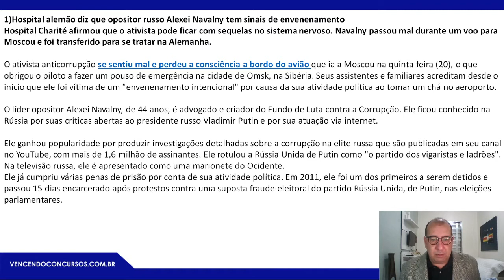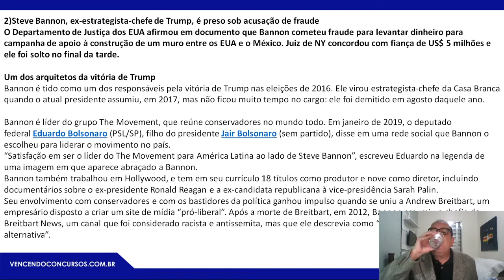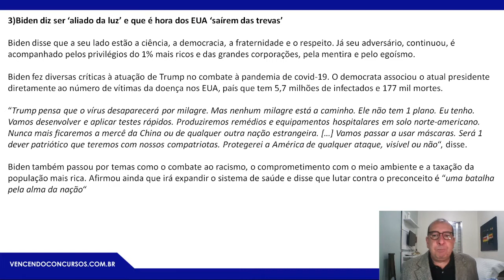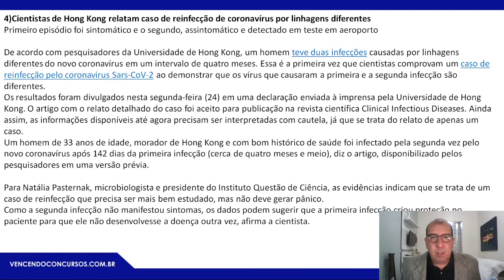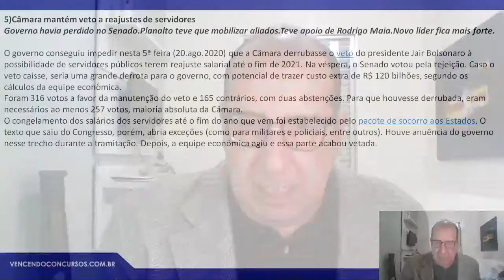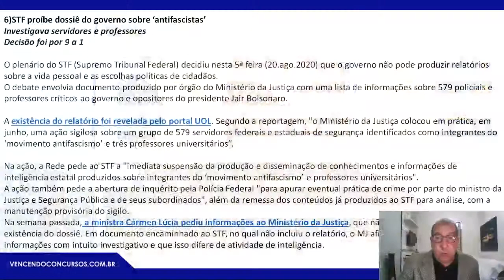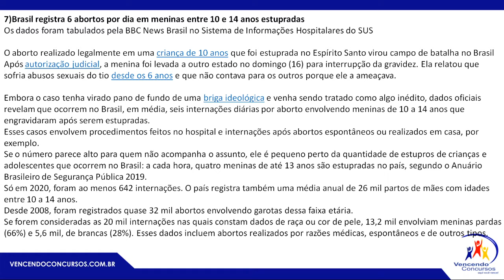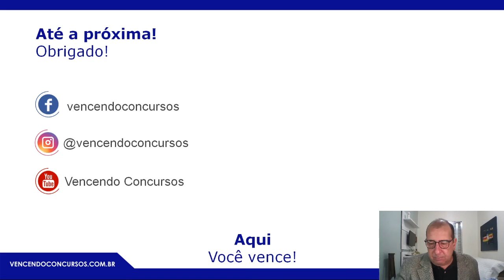ATUALIDADES PARA CONCURSOS - SEMANA DE 17 A 24 DE AGOSTO - PROF. DIOGO SILVA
vencendoconcursos,concursopublico,cursosonline,rumoaaprovacao,queropassaremconcurso,assinantevencendoconcursos